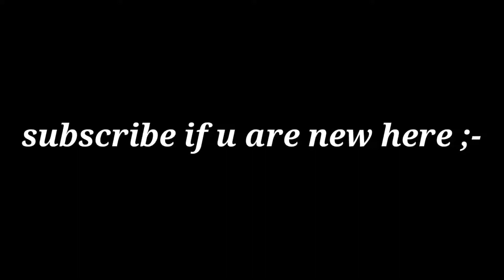🔥I KILLED SPEED HACKER IN BGMI ⚡| RUSH GAMPLAY//30 KILLS//OPPO A5 2020//SOLO VS SQUAD//KILL HACKER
game version____battleground mobile India

play style ______5finger claw+full gyro

graphics________smooth+high

recorder_________mobizen

mobizen setting______480mp,4mbps,30 fps

editing app________kinemaster

iPhone XR,iPhone,iPhone11,Pubg Mobile Montage,montage Pubg,IOS 14,Kesari,indian player montage,Pubg new montage,Kabali op,solo rush, slay devil,xlr8 Boi,Payio,90 FPS, velocity editing,motion blurr,iPhone XR Review,iPhone XR FPS test,
iPhone XR Pubg gameplay,iPhone XR Pubg montage,
17 Years Old Kid With Extreme Skills?OnePlus,9R,9,8T,7T,,7,6T,8,N105G,N100,Nord,5T,NeverSettle

OnePlusNord Pubg Test,
OnePlus Nord 56,price,launch date in India|

oppo a5 pubg,
oppo a5 2020,
oppo a5 2020 pubg test,
oppo a5 pubg  test,
oppo a5 pubg mobile,
oppo a5 pubg reflex,
oppo a5 pubg Hindi,
leg fix in all oppo,
oppo Pubg leg fix,
faster than hacker,
faster than hacker movement,
oppo a5 pubg setting,
oppo a5 pubg sensitivity,
oppo Pubg test,
pubg oppo gamplay,
oppo Pubg recoil,
pubg ka leg fix,
pubg oppo leg fix,
pubg oppo a5 India,
Bgmi oppo A5,
high kill gameplay,
rush gameplay,
kill hacker,
speed hacker,
30 kills gamplay,
high kill gameplay,
solo vs squad,
high kill in hacker lobby